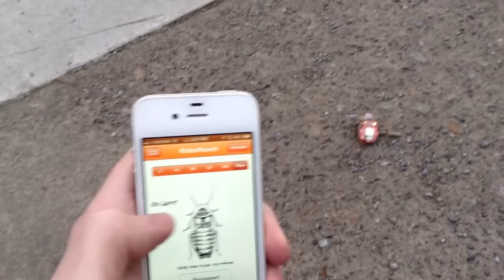The Backyard Brains RoboRoach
A demonstration of neurotechnogies that connect a mobile device to the nervous system of a cockroach.  Find out how it works by visiting our experiments